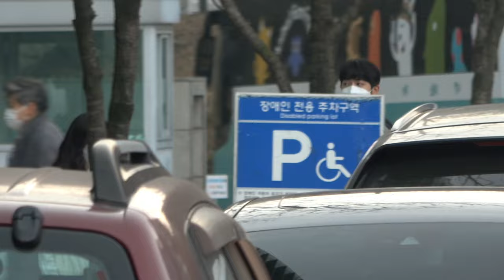201210 배우 한지민 HanJiMin, 배우 남주혁 NamJooHyuk : "두시탈출 컬투쇼" sbs 라디오 퇴근길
20년 12월 10일 개봉예정인, 영화 "조제(Josée)"에서 '조제' 역의 배우 한지민 (HanJiMin)과 '영석' 역의 배우 남주혁(NamJuHyuk)이 목동 sbs 라디오 "두시탈출 컬투쇼"를 마치고 퇴근.